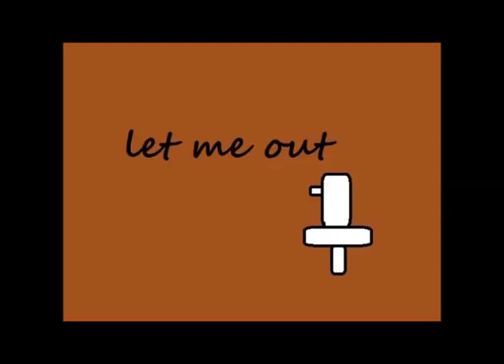Let Me Out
A 2017 MediaFineArts Spring Camp Production.